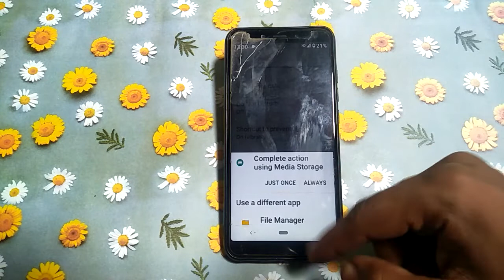how to set ringtone download song mi A1